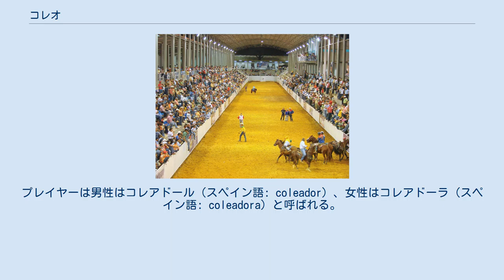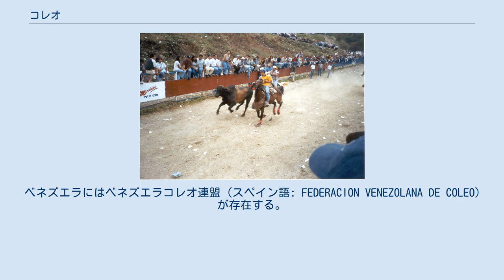コレオ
コレオ(英語: Coleo,スペイン語: Coleo)またはコレオ・デ・トロス（スペイン語: Coleo de toros）はベネズエラ及びコロンビアで見られるロデオに似た伝統的スポーツ。
複数形はコレオスまたはコレオス・デ・トロス。
その起源は16世紀中盤にまで遡る。
 馬に乗った少人数のリャネーロ（es:llanero、カウボーイの一種）がマンガ・デ・コレオ（スペイン語: manga de coleo）と呼ばれる細いコースの中で高速で牛を追いこんで倒す、チリで行われるロデオに似たスポーツである。
プレイヤーは男性はコレアドール（スペイン語: coleador）、女性はコレアドーラ（スペイン語: coleadora）と呼ばれる。
コレオは通常大きなイベントや宗教的行事に伴う催事として行われ、リャノと呼ばれる平原地帯を中心にベネズエラのほとんど全土とコロンビアの一部では一般的に催されている。
また旧大コロンビアにあたる地域を中心にメキシコ、ブラジル、ニカラグア、キューバ、ペルーやパナマのそれぞれ一部でも催されている。
コレオの世界選手権にはベネズエラ、キューバ、メキシコ、コロンビア、パナマ、ブラジルが参加している。
 屋内のマンガ・デ・コレオ。
 コレオは落とし戸の後ろに数名の馬に乗ったコレアドールと雄牛とをそれぞれ入れた状態で開始される。
この雄牛は参加者の技量や年齢によっては仔牛に置き換えられることもある。
落とし戸の先には約100メートルの両側を高いガードレールに囲まれ、表面を土で覆われた道状のマンガ・デ・コレオが繋がっている。
審判員の開始の合図によってまず牛が放たれる。
この2、3秒後に今度は馬に乗ったコレアドールが牛を追い立て始める。
コレアドールは牛の尻尾を掴むことができたら、尻尾をつかんだまま馬のスピードを上げ続け、牛を転倒させる。
コレオはこの牛が転倒するまでの時間の短さを競うものである。
 コレオは危険なスポーツであり、多くの参加者は男性であるが、女性のみの参加者でコレオが行われることも珍しくない。
非常に攻撃的なスポーツであり、また最低限の防具しかつけずに高速で走る馬に乗ることから、プレー中の事故も少なくない。
さらに、観客がガードレールの上に座って見物していることもあり、興奮したり酔っぱらった観客がコレアドールや牛の上に落ちたり、馬や牛に撥ねられる事故もある。
 ベネズエラにはベネズエラコレオ連盟（スペイン語: FEDERACION VENEZOLANA DE COLEO）が存在する。
またコロンビアにも同様の組織がある。
また、ベネズエラには約40人のプロのコレアドールが生活しているが、遥かに多い数のアマチュアが存在し、ベネズエラ全体で見るとコレアドールの多くはアマチュアである。